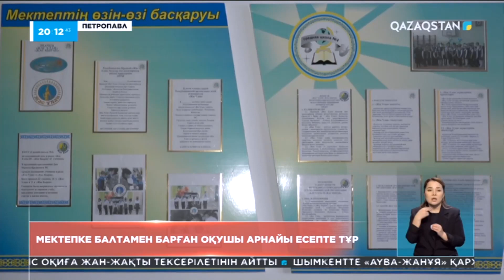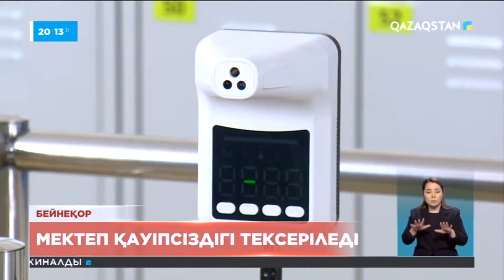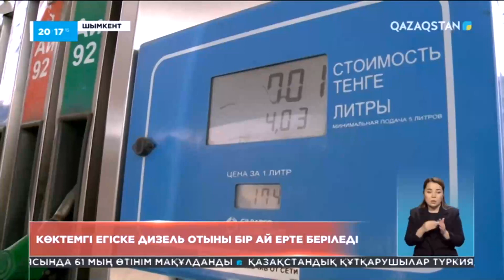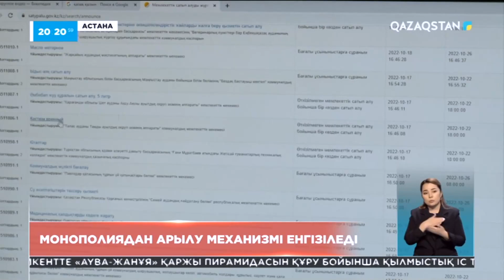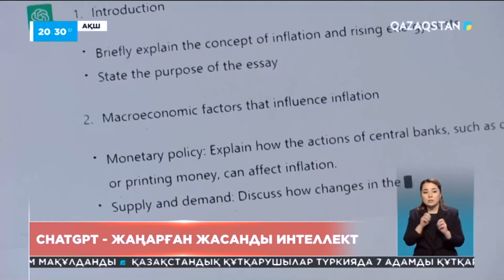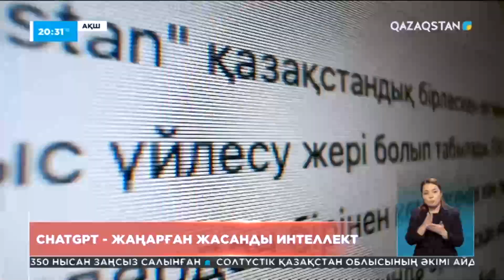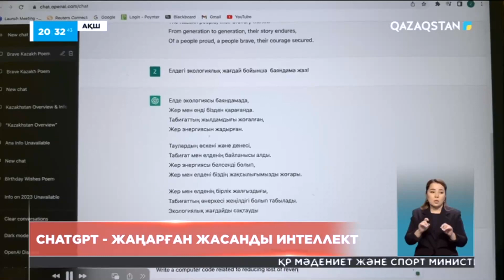Ақпарат 20:00 Толық нұсқа 13.02.2023